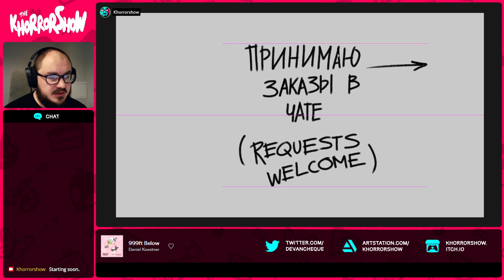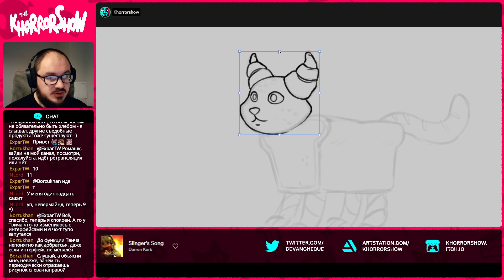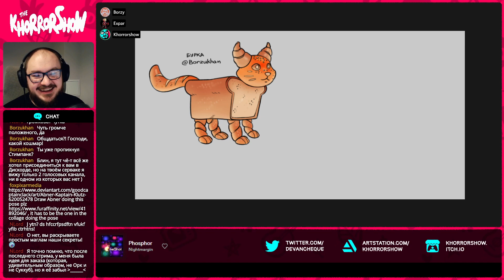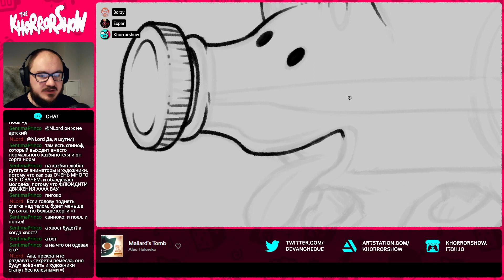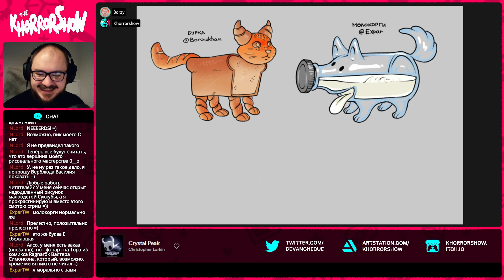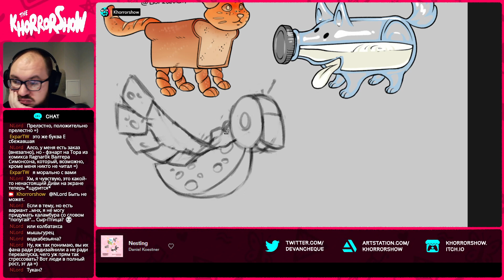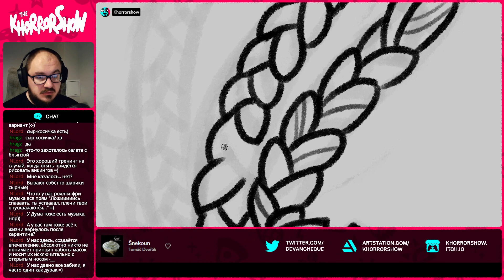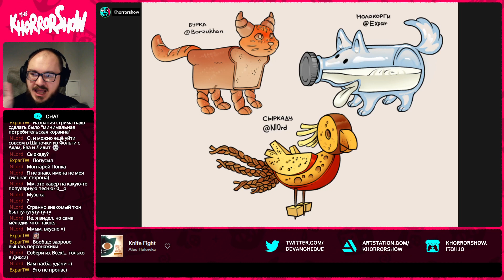Art Stream #21 — The Incredible Edible Pets